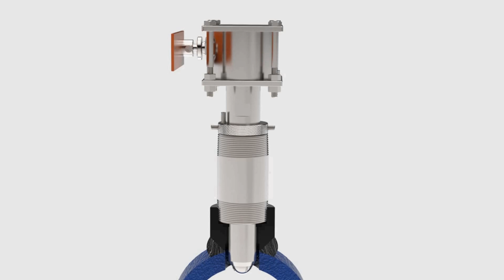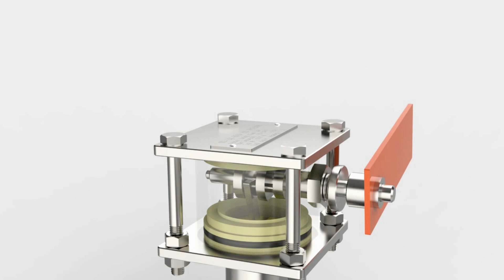Pig Signaller-EMT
EMT’s intrusive pig signalers are detector instruments mounted on pig launchers and receiver stations to confirm the launch or arrival of a pig. They can be mounted at any location on a pipeline and will detect the passage of all types of pipeline pigs. Our intrusive Pig Signaler uses a unique magnetic system to prevent fluid exchange from being blocked; therefore, it eliminates the risk of leakage from the action seal, and the trigger of the instrument has enhanced flexibility.